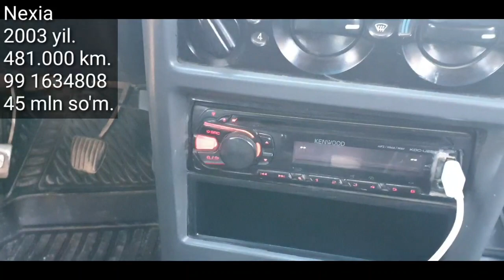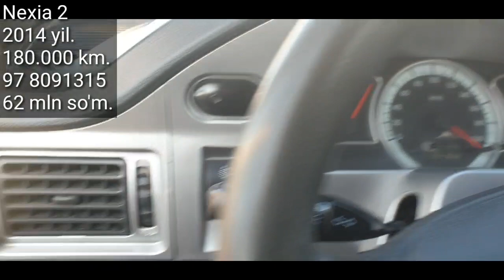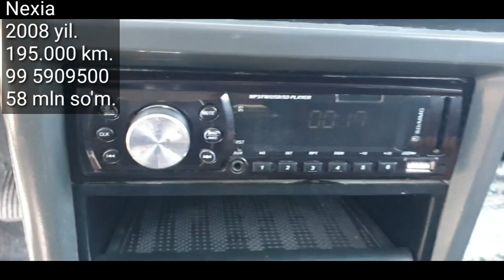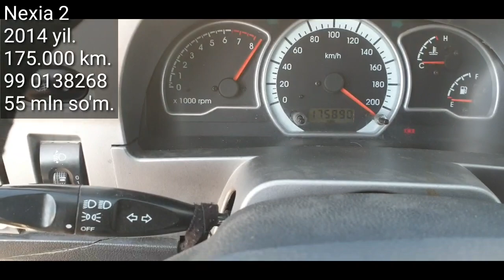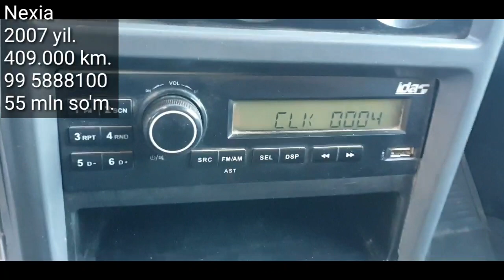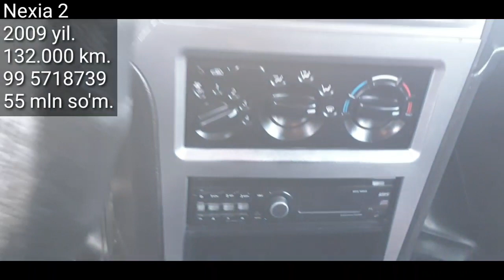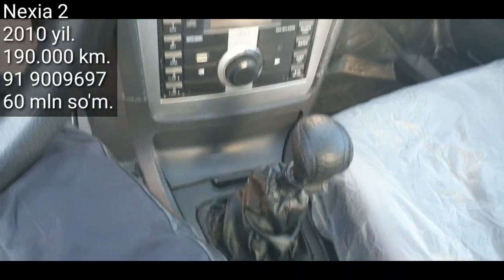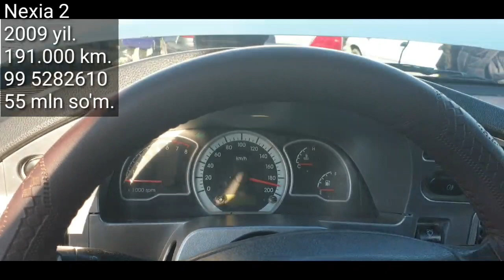Denov Moshina Bozori. Nexialar. 24- yanvar 2021 yil